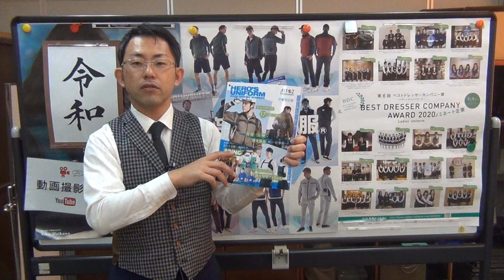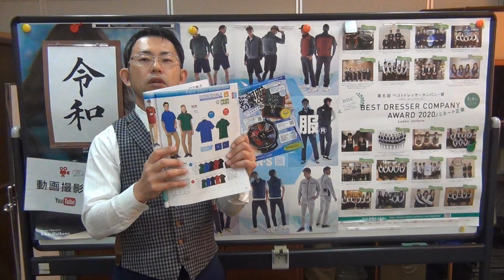アイトス2020年カタログ アジトも空調服もあるよ。。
☆☆動画説明☆☆